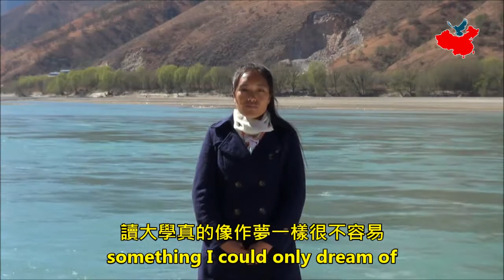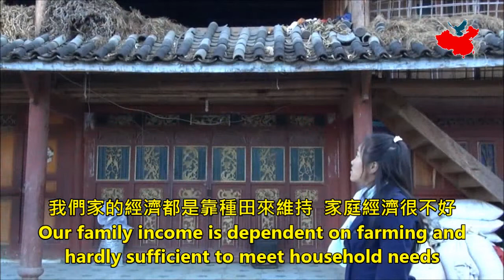中國少數民族助學計劃：余建英同學 Chinese ethnic minority education aid program: Yu Jian-ying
中國基督教 少數民族 助學計劃：

感謝主我們可以成為與主同工去祝福這些學生的人。我們每年都會資助幾十名高中至大學學生，供他們讀書升學。詳情：

Chinese Christian Ethnic Minorities Education Aid Program:

We are thankful that we can take part in God's miracle in blessing these students.  With your support, we can sponsor several dozen university & high-school students' tuition so they can finish their education.  Detail